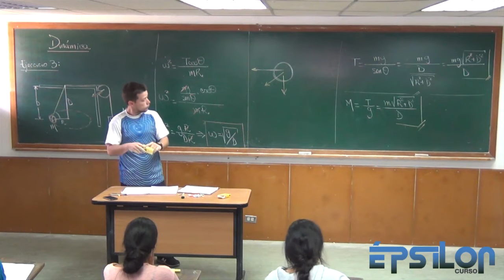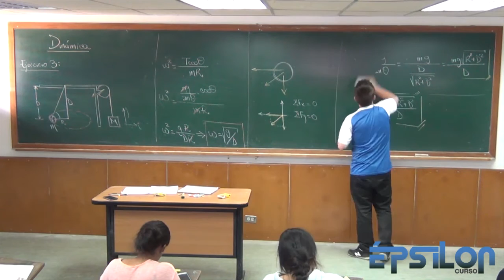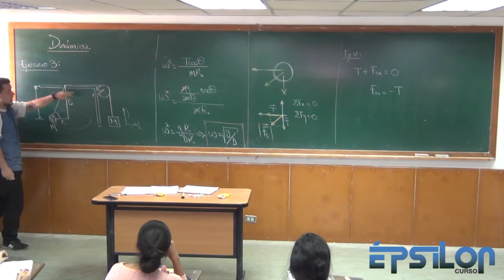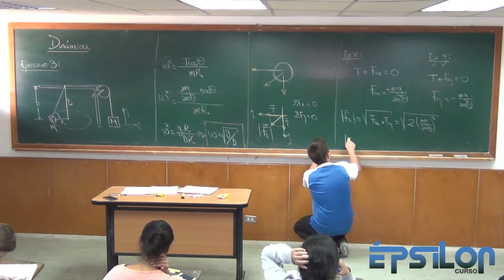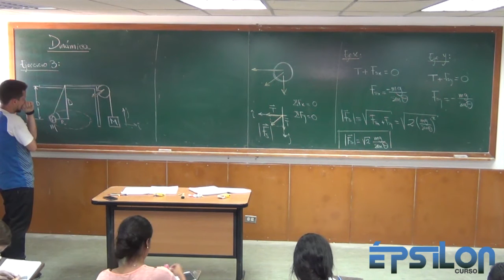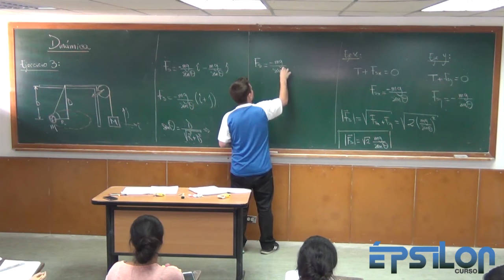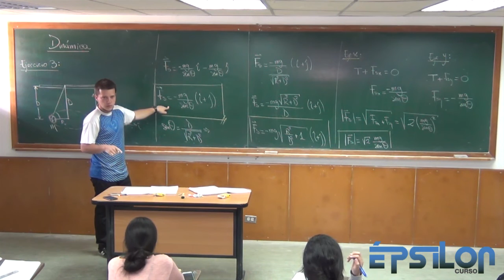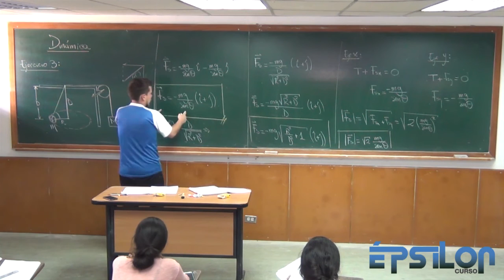Dinámica (Parte 24)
Último ejercicio de Dinámica Circular y de este tema en general (Segunda Parte)